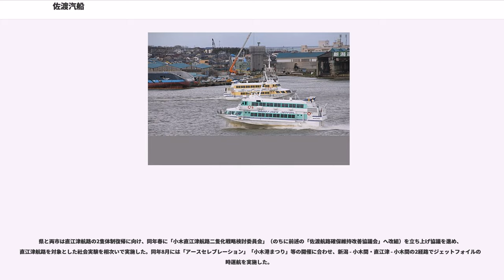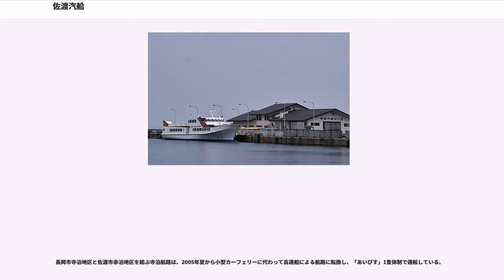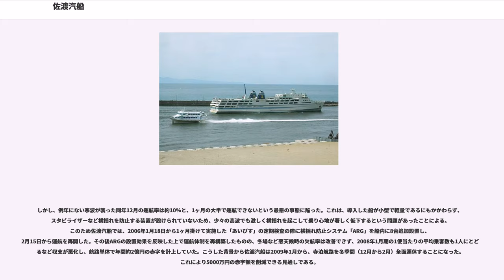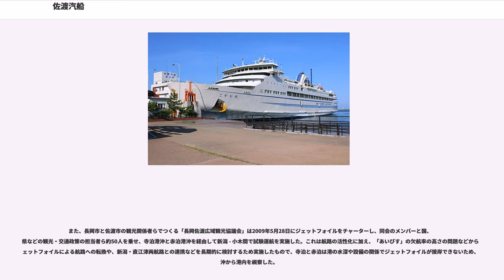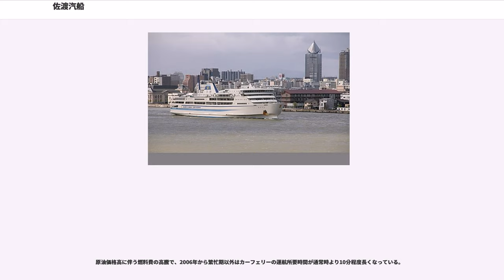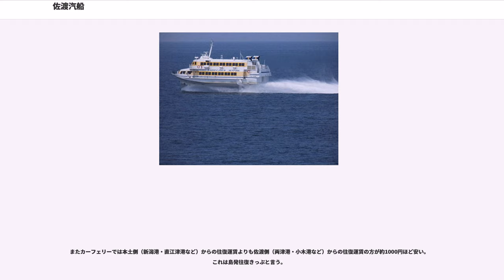佐渡汽船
佐渡汽船株式会社（さどきせん、）は、新潟県佐渡市に本社を置く、新潟県本土と佐渡島とを結ぶ定期航路を運航する海運会社。ジャスダック上場。

1932年、佐渡航路で競合していた商船会社3社を経営安定の見地から、新潟県の資本参画のもと統合して成立した。当初から半官半民で設立された日本最初の第三セクター企業である。現在も新潟県が資本金の39.2%を出資している。ほかの出資企業には新潟県内の主要企業である新潟交通、第四銀行なども加わっている。

現在、佐渡汽船は定期便としては新潟航路（新潟港 - 両津港）、直江津航路（直江津港 - 小木港）、寺泊航路（寺泊港 - 赤泊港）の3航路を運航し、2隻のカーフェリー、3隻のウォータージェット推進式全没型水中翼船と1隻の高速船、1隻の双胴型高速カーフェリーを就航させている。このうち水中翼船・ボーイング929（ジェットフォイル）は1977年、日本で初めて定期航路に就航したもので、後にボーイングから製造・販売のライセンスを取得した川崎重工業（現川重ジェイ・ピイ・エス）にもノウハウを提供している。

新潟港 - 両津港（67km・国道350号海上区間）

1日にカーフェリー5往復、ジェットフォイル7往復（繁盛期はカーフェリー7往復、ジェットフォイル9往復）

直江津港 - 小木港（78km、国道350号海上区間）。1日2往復（繁忙期は3往復）。冬季間は、新潟航路の「おけさ丸」「ときわ丸」がドックに入渠するため。

寺泊港 - 赤泊港（46km）

1日2往復

所在地はいずれも新潟県。運航の詳細に関する問合わせ先は佐渡汽船の公式ウェブサイトを参照。

新潟港ターミナル：新潟市中央区万代島9-1
両津港ターミナル：佐渡市両津湊353番地

直江津港ターミナル：上越市港町1-9-1
小木港ターミナル：佐渡市小木町1950番地

寺泊港ターミナル：長岡市寺泊上片町9786番地3−7
赤泊港ターミナル：佐渡市赤泊2208番地

新潟航路（新潟⇔両津）が3航路の中で唯一黒字を計上している一方で、直江津（直江津⇔小木）・寺泊（赤泊⇔寺泊）の両航路は慢性的な赤字にさいなまれている。

県と上越市、佐渡市、佐渡汽船などが国に対し、2011年に創設された「地域公共交通確保維持改善事業」の直江津航路への適用を申請した結果、2012年度補助事業分として1811万円の補助を受けることになり、同年度から新潟市と長岡市が加わって小木航路の検討委員会を改組し「佐渡航路確保維持改善協議会」として発足した。以後、国の補助を受けながら新潟・直江津・寺泊の越佐間3航路全体のあり方について検討が行われており、自動改札機の導入や旅客名簿の提出省略などといった利便性の向上策や、利用者数の動向などを精査したうえで運航体制の再構築を図るなど、3航路にわたる改善策が取られている。

新潟市と佐渡市両津地区を結ぶ新潟航路は、県庁所在地の新潟市が発着地になっていることや、新潟港ターミナルが市街地に近く、新幹線や航空機など他の交通機関との接続が比較的容易であることから、長年にわたって佐渡への観光や佐渡市民の生活航路として機能し続けている。航路は佐渡島の南東側を経由しており、高波の影響が少ない。このため運航率は90%以上で他2航路と比較して高く、台風の襲来時や冬場の荒天時にはジェットフォイルこそ欠航となるものの、カーフェリーについては余程の高波でない限り、運航できるケースが多い。

春の大型連休と夏のお盆の時期には増便し、特にお盆には終日運航を行うダイヤも設定されているが、2004年1月1日に通常・閑散期ダイヤの改正が行われた際、18時台と21時台に両港を出港していたカーフェリー2往復が廃止され、19時台出航の1往復に統合された。この影響で本土側・佐渡側で滞在時間が短縮されるなど、不便が生じている。

またジェットフォイルは就航以来、新潟港を出航して両津港で折り返すダイヤを基本線に運航されており、両津港での夜間停泊は行っていなかった。故に両津港からの始発便は遅く、新潟港からの最終便は早く設定されていたため、佐渡島民の利便性低下が指摘されていた。2008年4月1日のダイヤ改正から両津港での夜間停泊が開始され、これにより運航時間が延長されて利便性が改善された。

2010年8月11日、「おおさど...